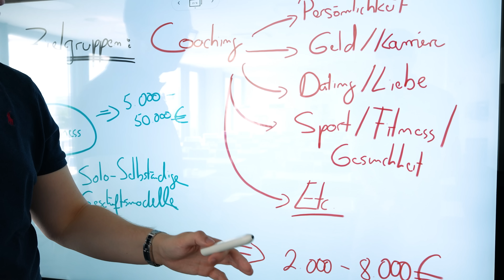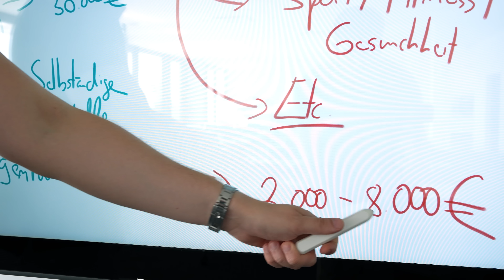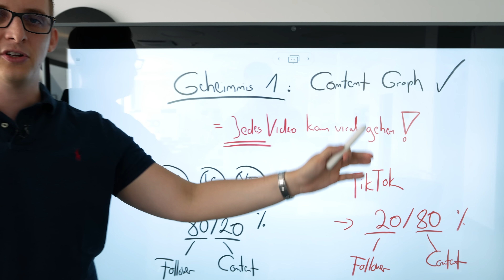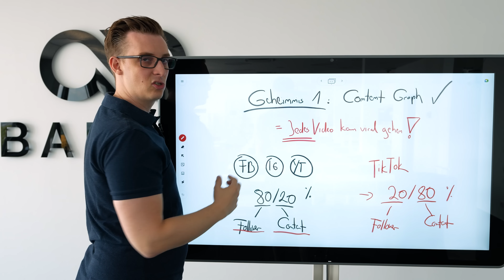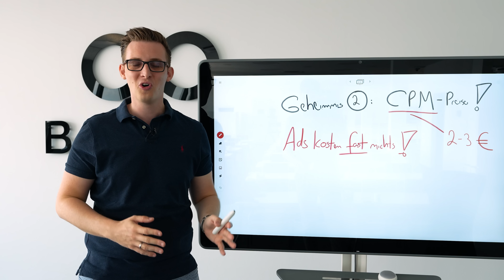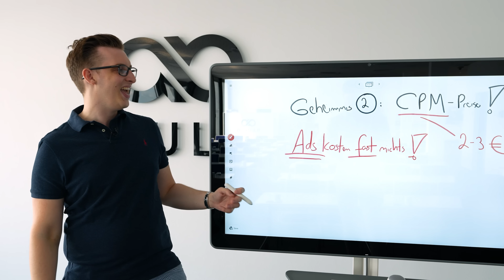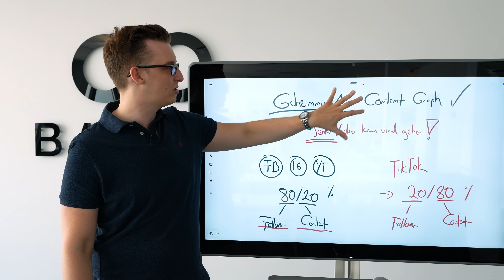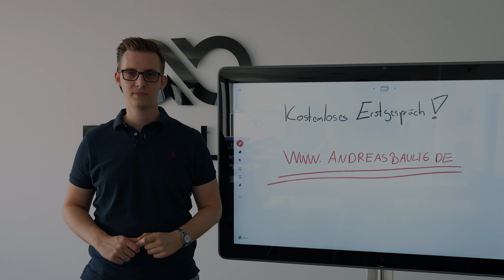Mit TikTok 6-stellige Monatsumsätze generieren!? (für Coaches, Berater & Agenturen)